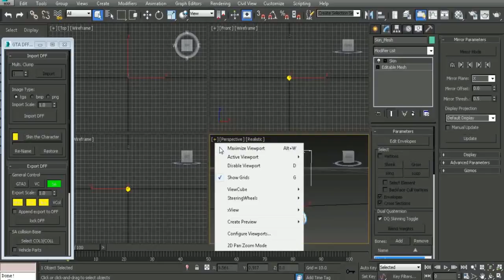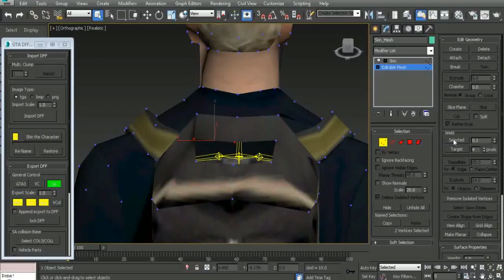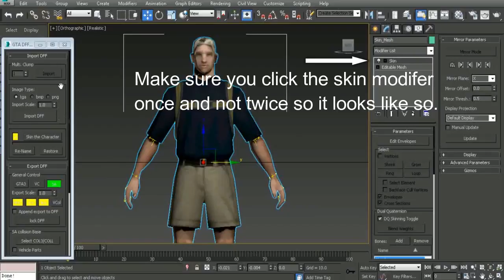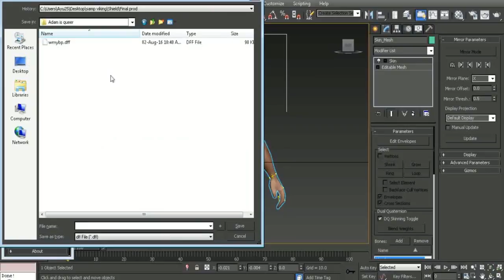3ds max simple ped editing tutorial for gta sa.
Video goes over how to remove certain parts of skins and welding.